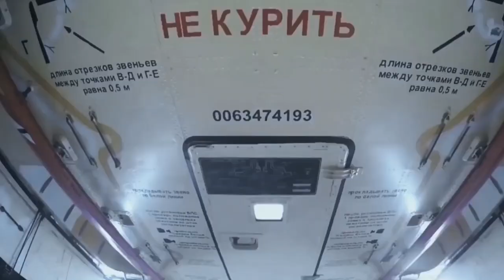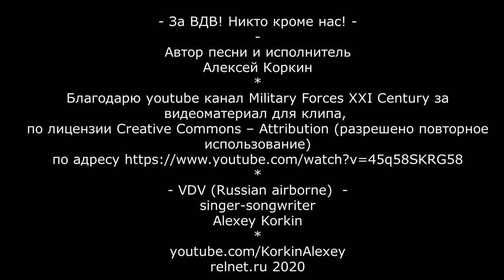За ВДВ! Никто кроме нас! (под гитару авт. Алексей Коркин)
Акустическая версия песни «За ВДВ! Никто кроме нас!» (под гитару).
С наступающим юбилеем! Воздушно-десантным войскам 90 лет!

Hm                G                A         Hm
Когда твоя жизнь, в условиях боя,
Hm                G                  A                D
Рассчитана лишь на пятнадцать минут
       G                D             A              D
Ты должен успеть навязать свою волю
         G               D             A               Hm
Как только успел отстегнуть парашют
Ты должен врагу навязать свою волю

И действуя дерзко, стремительно, смело
Как учит десант и устав ВДВ
В любую погоду, ты сделаешь дело
В любых направленьях на этой земле

За это тебя называют десантник
За это тельняшка небесный берет
Не каждый в десанте ребята романтик
Но в каждом десант оставляет свой след

И гордость за службу в крылатой пехоте
Наследуют те, кто в десанте сейчас
За тех, кто был в стропах, в свободном полете
«За ВДВ!» За «Никто кроме нас!!»